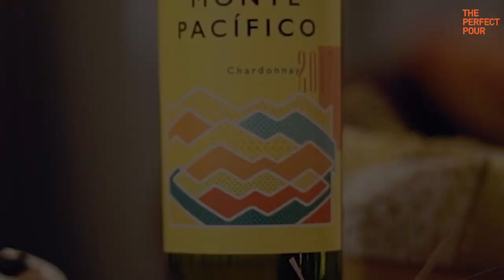BEST WINES FOR CHRISTMAS I THE PERFECT POUR I VANIITHA JAIIN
In this video Vaniitha Jaiin, Wine & Spirits Expert at The Perfect Pour, shares tips on how to choose wines for Christmas celebrations and parties.  We understand that party planning is tough enough, along with the added pressure of finding the best wine for Christmas. So follow a few simple tips to pick out the right wine for your Christmas party and know that what you serve will be a party favorite. And to make it, even more, easier, Vaniitha has recommended some of the best-imported wines in India that are perfect for drinking this festive season. Then all you have to do is sit back, uncork, drink, and be merry ☺ Cheers!